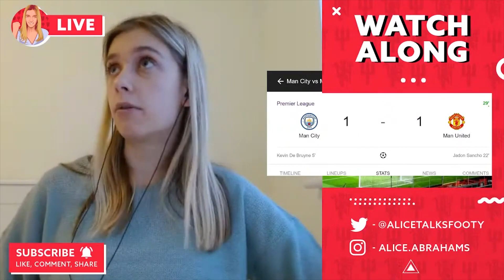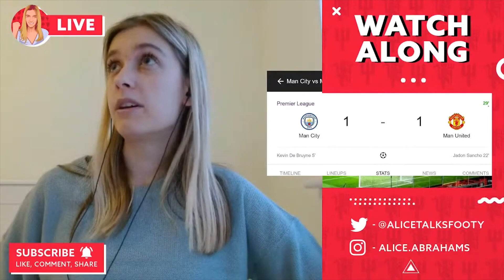BEST COMPILATION | MAN CITY VS MAN UNITED 4-1 | LIVE WATCHALONG MUFC FANS CHANNEL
Compilation best live reactions to match goals between Manchester City vs Manchester United by Man Utd fans channel on 6th March 2022 for 2021–22 Premier League season.

Please watch and support the full video of their live match reactions and channel from below links.